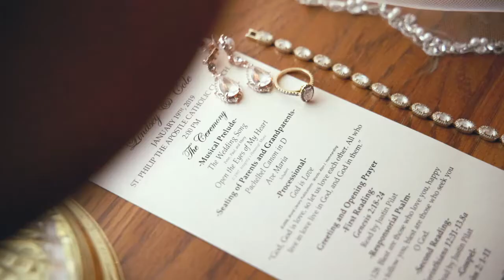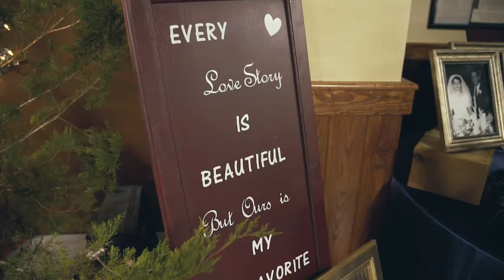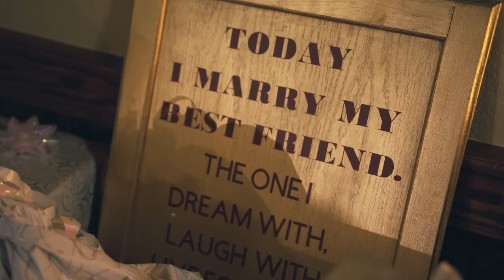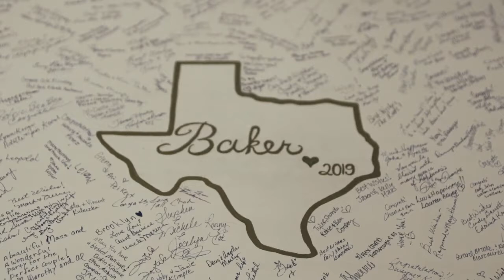The Baker Wedding Film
We had the pleasure to film with Lindsay and Cole on more then one occasion. We filmed their love story video at Lindsay's family ranch where Cole proposed. The held a Catholic wedding at St. Philip Catholic Church in El Campo Texas and later had a Reception at the Nada Community Center in Garwood Texas.  Texas weddings are the best.